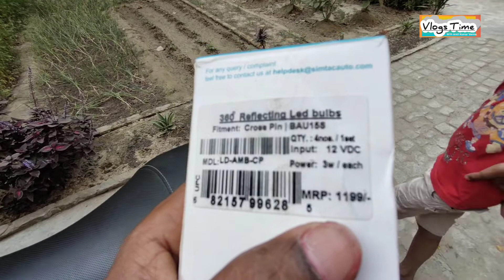Led Indicators Installation in Honda Sp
Hello friends, this is my 11 th vlog in which I have installed LED bulb in turn indicators of my Honda sp 125 which looks more impressive and brighter than before.  I hope you all like this video of mine.

Music Sourse ~Kinemaster App

Simtac Led Links-Simtac LED इंडिकेटर बल्ब एम्बर कलर क्रॉस पिन - 4 पीस का सेट